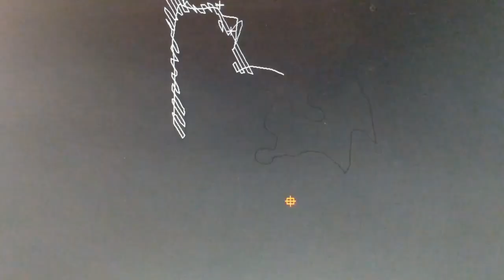Kanye.. portrait.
Just something i hope to finish up by sometime, tomorrow or Tuesday..  SO busy, and this is part of it.  (every day, all day.  I dont hate it;  just very busy!)

Music is by Jingle Punks, "Pumping Irie".
Cheers!